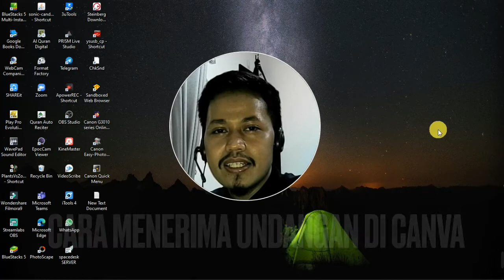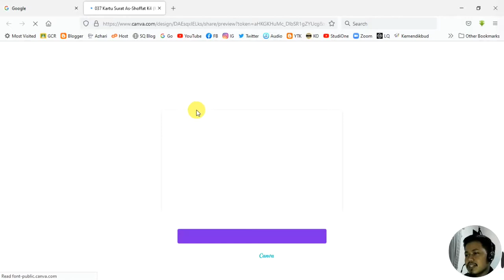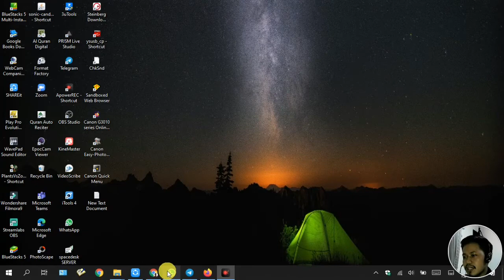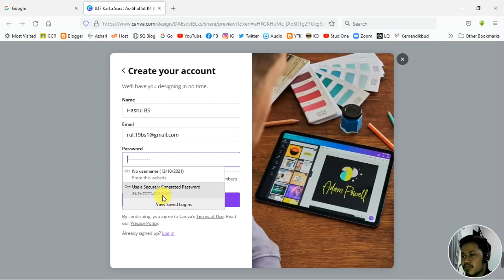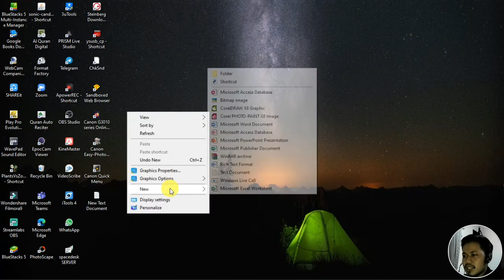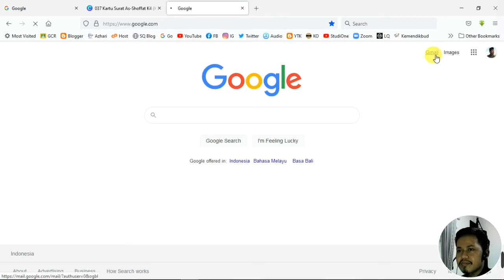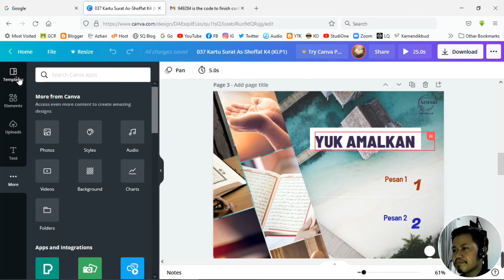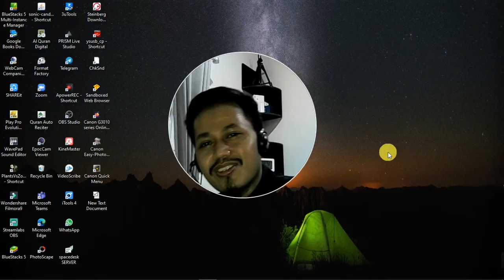Tips menerima undangan edit di Canva | Plus buat akun Canva dengan Email | 2021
✍️ Tips

1. Cara menerima undangan di canva buat kolaborasi
2. Cara sign up (membuat akun) di canva dengan email

SQ Vlog Official | SQVlogOfficial​​

Video by:
Canva - Thumbnail
iMovie - Editing
Record - Streamlabs OBS

SALAM SUKSES!